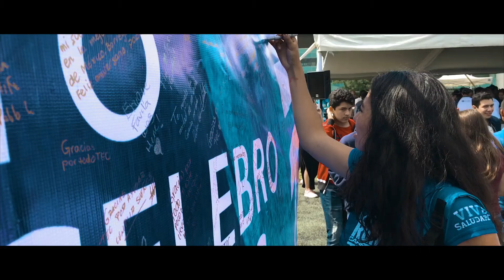75AñosTec Festejo desde Cuernavaca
Celebramos los 75 años de nuestra Institución formando líderes desde el campus Cuernavaca.